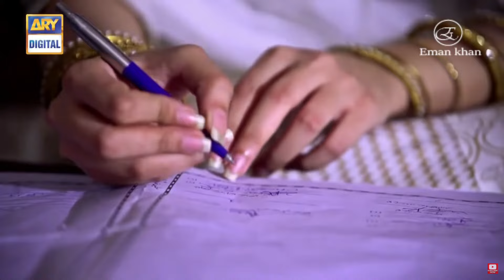A journey of Taimoor & Saba I Balaa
After  long time I am uploading another VM on a JOURNEY OF SABA &TAIMOOR. Ft. Bilala Abbas Khan & Azekah Daniel.

Song: Dil De Diya
Singers: Rochak Kohli feat Anand Raj Anand
Music recreated: Rochak Kohli
Lyrics recreated: Rashmi Virag
Music Production, Mix Master: Aditya Dev
Guitars: Mohit Dogra
Original song Music and vocals: Anand Raj Anand
Original song lyrics: Sameer
Music Label: T-Series